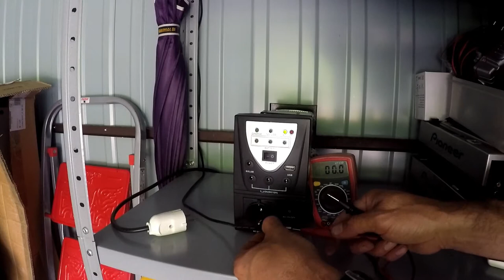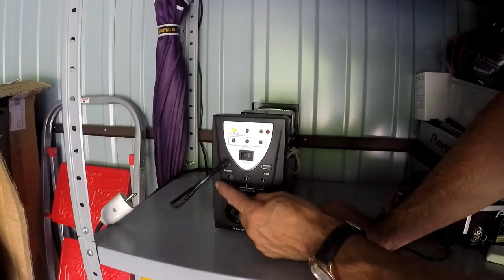Kit fotovoltaico a basso costo ecco come funziona (io lo uso per aprire il garage)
LINK PRODOTTO
LINK ALTERNATIVO
PER CONTATTI COMMERCIALI